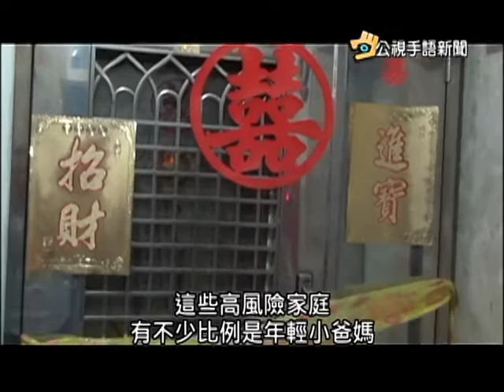20150717 公視手語新聞 竹東男童頭骨粉碎致死 涉案舅公收押